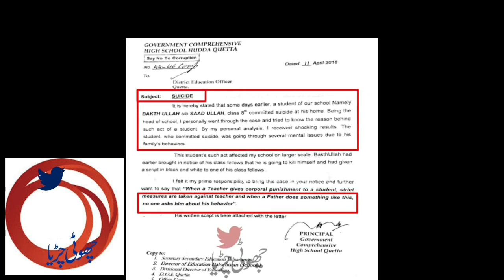Huda Jail Road Quetta an 8th class boy due to family affairs commited suicide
Huda Jail Road Quetta an 8th class boy due to family affairs commited suicide. We need to check wether our strict behaviours with our kids are not leading towards such incidents ???